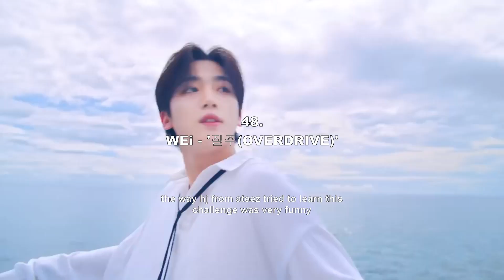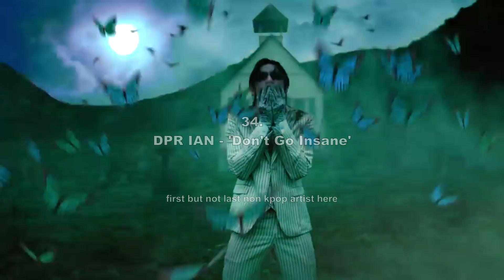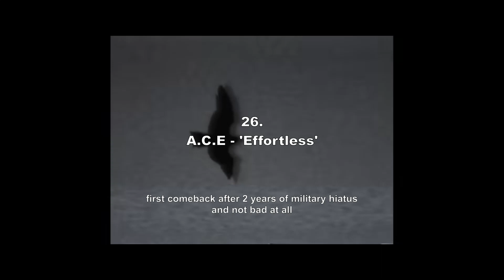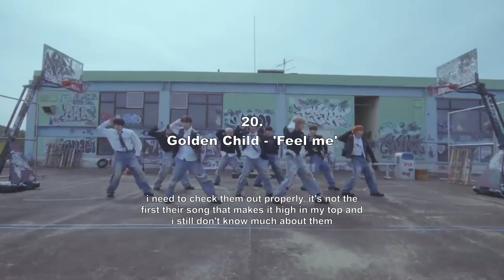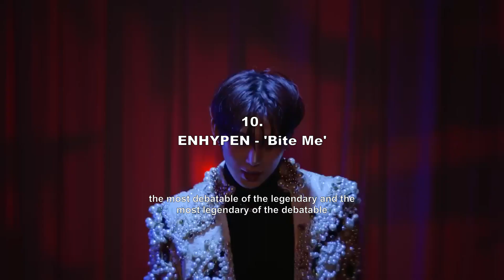my top 50 kpop songs of 2023 | boy ver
titles/official releases only
and it's not only kpop, but also khh, kband, krock etc...

0:00 50. BOYNEXTDOOR - 'One and Only'
0:15 49. D.O. - 'Somebody'
0:30 48. WEi - '질주(OVERDRIVE)'
0:45 47. DKB - 'What The Hell'
1:00 46. ONEWE - 'GRAVITY'
1:15 45. BOYNEXTDOOR - 'Serenade'
1:30 44. THE BOYZ - 'WATCH IT'
1:45 43. DKB - 'I Need Love'
2:00 42. NTX - 'Holy Grail'
2:15 41. SHINee - 'The Feeling'
2:30 40. JUST B - 'MEDUSA'
2:45 39. Stray Kids - '특(S-Class)'
3:00 38. TXT - 'Sugar Rush Ride'
3:15 37. TAEYANG - 'VIBE (feat. Jimin of BTS)'
3:30 36. KAI - 'Rover'
3:45 35. JUST B - 'Youth'
4:00 34. DPR IAN - 'Don't Go Insane'
4:17 33. from20 - 'Bad Revenge'
4:33 32. Young K - 'let it be summer'
4:48 31. N.Flying - 'Blue Moon'
5:03 30. EXO - 'Cream Soda'
5:18 29. JUST B X AleXa - 'MBTI'
5:33 28. KIM JAE HWAN - '봄바람 (Spring Breeze)'
5:48 27. KIM JAE HWAN - '개이득 (Feat. BOBBY)'
6:03 26. A.C.E - 'Effortless'
6:20 25. BSS (SEVENTEEN) - '파이팅 해야지 (Fighting) (Feat. Lee YoungJi)'
6:35 24. P1Harmony - 'Fall In Love Again (Prod. by C. “Tricky” Stewart & Believve)'
6:50 23. ONEW - 'O (Circle)'
7:05 22. WOODZ - 'AMNESIA'
7:20 21. ENHYPEN - 'Sweet Venom'
7:35 20. Golden Child - 'Feel me'
7:50 19. SEVENTEEN - '손오공 (Super)'
8:05 18. &TEAM - 'FIREWORK'
8:20 17. Jung Kook - 'Standing Next to You'
8:35 16. CIX - 'Save me, Kill me'
8:50 15. Jimin - 'Like Crazy'
9:05 14. So!YoON! - 'Smoke Sprite' (feat. RM of BTS)
9:20 13. KANG DANIEL - 'SOS'
9:35 12. Jung Kook - 'Seven (feat. Latto)'
9:50 11. MONSTA X - 'Beautiful Liar'
10:05 10. ENHYPEN - 'Bite Me'
10:20 9. ATEEZ - '미친 폼 (Crazy Form)'
10:35 8. ATEEZ - 'BOUNCY (K-HOT CHILLI PEPPERS)'
10:50 7. NCT DOJAEJUNG - 'Perfume'
11:05 6. CORBYN - 'Sorry's Never Enough'
11:20 5. WOODZ - 'Journey'
11:35 4. HUH YUNJIN - 'I ≠ DOLL'
11:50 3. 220 Kid, Kang Daniel, Willim - 'Look Where We Are'
12:10 2. SF9 - 'Puzzle'
12:25 1. TNX - 'Love or Die'